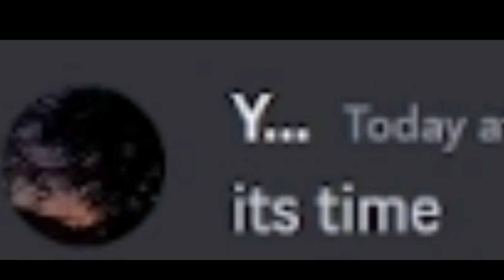Skyblock Dungeon.EXE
Dungeon is coming soon! Stay tune for more information about Skyblock!
Link and description below:

Tlauncher/Java PC
Server IP: play.kchscraft.net
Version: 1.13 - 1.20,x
Server uptime: 24/7